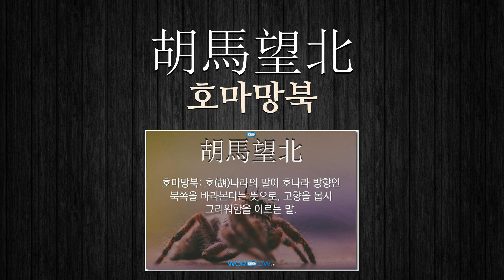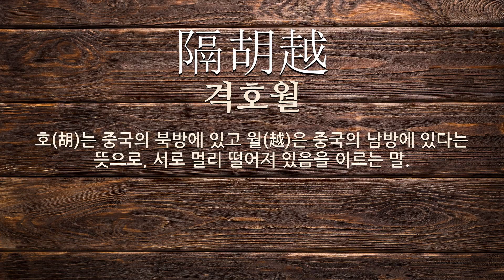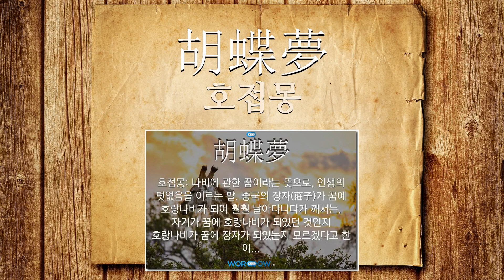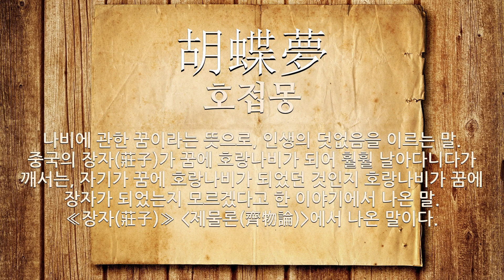胡(오랑캐 호,목 호,되 호,오랑캐 이름 호,수염 호)에 관한 한자어/사자성어 18개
胡(오랑캐 호,목 호,되 호,오랑캐 이름 호,수염 호: 오랑캐 이름, 목, 진(秦) 이전은 흉노(匈奴)만을 일컬었으나 뒤에는 새외(塞外) 민족의 총칭(總稱)이 되었음, 멀다, 장수하다)에 관한 한자어 및 사자성어를 자세하게 풀이해 드립니다.

[胡(오랑캐 호,목 호,되 호,오랑캐 이름 호,수염 호)에 관한 한자/한자어/사자성어 목록: 18개]
1) 胡馬依北風(호마의북풍): 호(胡)나라의 말은 호나라 쪽에서 불어오는 북풍이 불 때마다 고향을 그리워한다는 뜻으로, 고향을 몹시 그리워함을 이르는 말.
2) 胡不歸(호불귀): 어찌 돌아가지 않겠는가? 라는 뜻으로, 돌아가라는 뜻을 강하게 피력하는 말.
3) 胡思亂量(호사난량): 몹시 뒤엉키어 어수선하게 생각함. 또는 그런 생각.
4) 胡髥(호염): 오랑캐의 풍속에서 비롯한 것이라는 데서 턱에 난 수염을 이르는 말.
5) 胡鬼別星(호귀별성): 집집마다 찾아다니며 천연두를 앓게 한다는 여신. 강남에서 특별한 사명을 띠고 주기적으로 찾아온다고 한다.
6) 胡馬望北(호마망북): 호(胡)나라의 말이 호나라 방향인 북쪽을 바라본다는 뜻으로, 고향을 몹시 그리워함을 이르는 말.
7) 胡孫入袋(호손입대): 원숭이가 자루 속에 들어갔다는 뜻으로, 일을 자유자재(自由自在)로 할 수 없음을 비유하여 이르는 말.
8) 隔胡越(격호월): 호(胡)는 중국의 북방에 있고 월(越)은 중국의 남방에 있다는 뜻으로, 서로 멀리 떨어져 있음을 이르는 말.
9) 肝膽胡越(간담호월): 사물(事物)은 보기에 따라 몹시 닮은 것도 서로 다르게 보임을 비유(比喩)하여 이르는 말.
10) 胡言亂語(호언난어): 오랑캐의 어지러운 말이라는 뜻으로, 얼토당토 않는 말을 하거나, 터무니없는 말을 함을 이르는 말.
11) 胡行亂走(호행난주): 함부로 날뛰며 돌아다님.
12) 胡言亂說(호언난설): 함부로 지껄이는 말.
13) 胡思亂想(호사난상): 몹시 뒤엉키어 어수선하게 생각함. 또는 그런 생각.
14) 胡越之隔(호월지격): 북방의 호와 남방의 월의 격차라는 뜻으로, 서로 멀리 떨어져 있거나, 사이가 매우 소원(疎遠)함을 비유하는 말인데, 서로의 마음이 전혀 맞지 않음의 비유하기도 함.
15) 胡蝶之夢(호접지몽): 나비에 관한 꿈이라는 뜻으로, 인생의 덧없음을 이르는 말. 중국의 장자(莊子)가 꿈에 호랑나비가 되어 훨훨 날아다니다가 깨서는, 자기가 꿈에 호랑나비가 되었던 것인지 호랑나비가 꿈에 장자가 되었는지 모르겠다고 한 이야기에서 유래한다. ≪장자(莊子)≫ (제물론(齊物論))에서 나온 말이다.
16) 胡越一家(호월일가): (1)중국 북쪽의 호(胡)와 남쪽의 월(越)이 한집안이라는 뜻으로, 온 천하가 한집안 같음을 이르는 말. (2)멀리 떨어져 있던 사람들이 한곳에 모임을 비유적으로 이르는 말.
17) 胡奴子息(호노자식): 배운 데 없이 막되게 자라 교양이나 버릇이 없는 사람을 낮잡아 이르는 말.
18) 胡蝶夢(호접몽): 나비에 관한 꿈이라는 뜻으로, 인생의 덧없음을 이르는 말. 중국의 장자(莊子)가 꿈에 호랑나비가 되어 훨훨 날아다니다가 깨서는, 자기가 꿈에 호랑나비가 되었던 것인지 호랑나비가 꿈에 장자가 되었는지 모르겠다고 한 이야기에서 나온 말. ≪장자(莊子)≫ (제물론(齊物論))에서 나온 말이다.